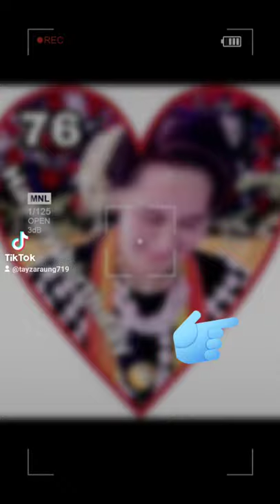Happy birthday Our Leader Aung San Su Kyi